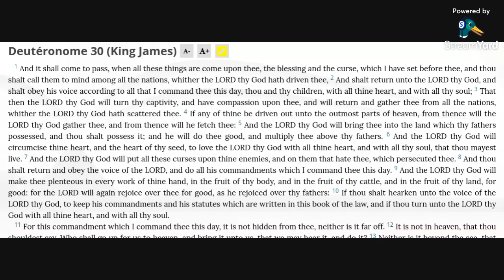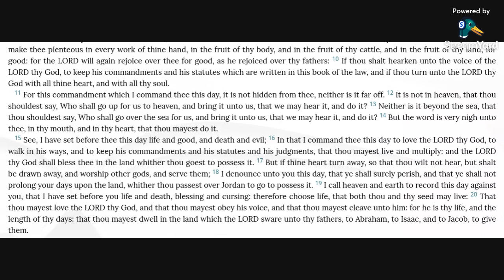Deuteronomy 30 KJV (audio with text)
Reading Deuteronomy 30 in the KJV Bible.

Allelu-YAH.  Amen.

Deuteronomy 30:11-15,19 KJV
11 For this commandment which I command thee this day, it is not hidden from thee, neither is it far off.
12 It is not in heaven, that thou shouldest say, Who shall go up for us to heaven, and bring it unto us, that we may hear it, and do it?
13 Neither is it beyond the sea, that thou shouldest say, Who shall go over the sea for us, and bring it unto us, that we may hear it, and do it?
14 But the word is very nigh unto thee, in thy mouth, and in thy heart, that thou mayest do it.
15 See, I have set before thee this day life and good, and death and evil;
19 I call heaven and earth to record this day against you, that I have set before you life and death, blessing and cursing: therefore choose life, that both thou and thy seed may live:

If ye love me, keep my commandments.

1 John 5:3 KJV
For this is the love of God, that we keep his commandments: and his commandments are not grievous.

36 Master, which is the great commandment in the law?
37 Jesus said unto him, Thou shalt love the Lord thy God with all thy heart, and with all thy soul, and with all thy mind.
38 This is the first and great commandment.

For I have not shunned to declare unto you all the counsel of God.